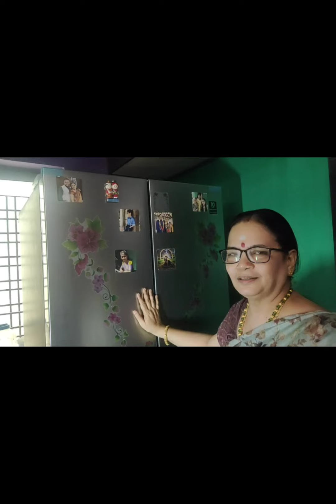Maa fridge chudduru gaani randi | how to arrange the fridge